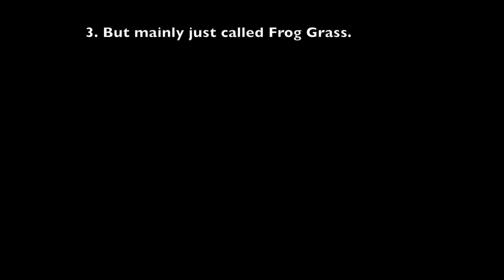My 8 year old challenged me to a tourney. I tried to beat him...because I'm a good Dad.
Ryder challenged me to a pond fishing tourney. It was a fierce battle.